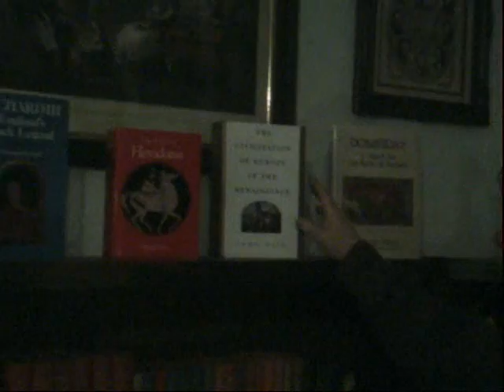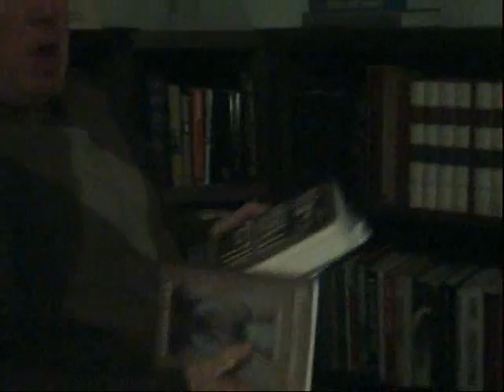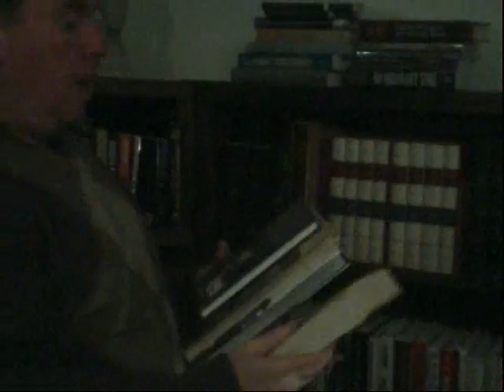Act 2 Books New Arrivals January 15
We've just acquired several great Collections. As we catalog our new finds you'll discover fresh treasures on our shelves every week.
   Take a minute and look over just a few of our new arrivals!